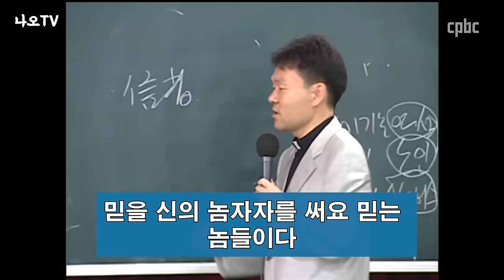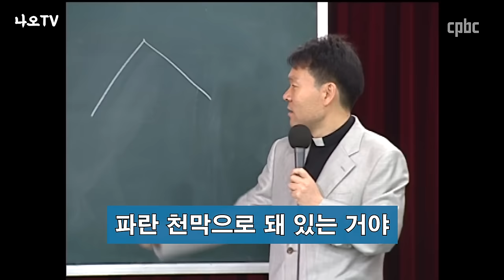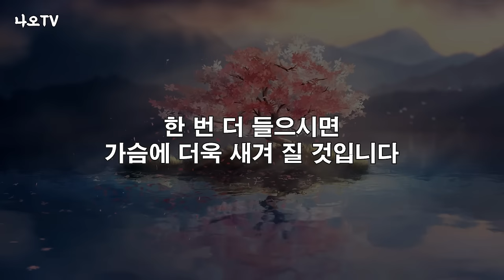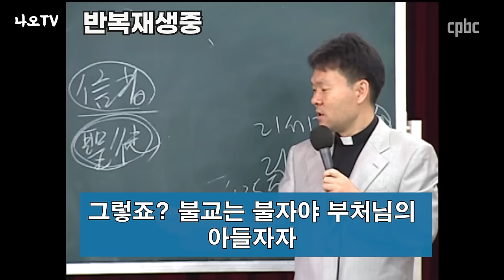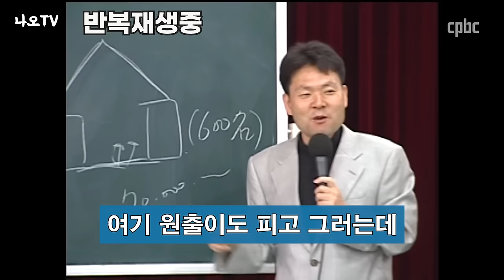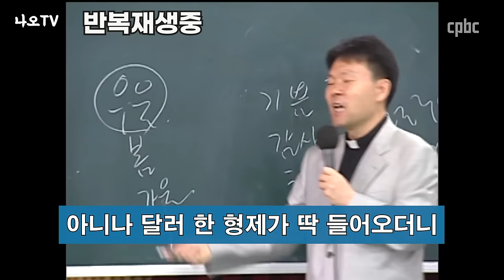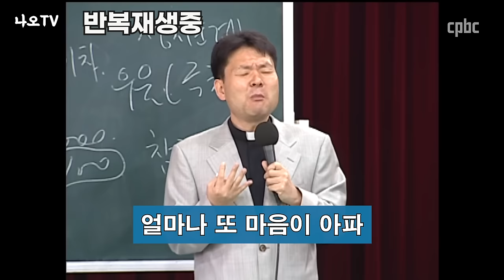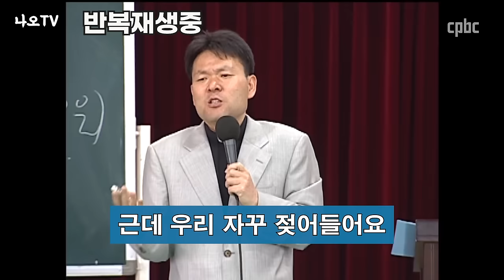부부싸움하고 찾아가서 재워달랬더니? l 신부님이 미사 참여하다가 죽을뻔 한 일 l 60대 이후 행복하게 노후 준비하는 법 l 황창연 신부 행복특강 l 오디오북 l 강연 l 힐링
부부싸움하고 찾아가서 재워달랬더니?
신부님이 관광버스 안에서 겪었던 일, 이것도 굉장히 웃기고 재미있었습니다.
감사합니다.

🕐 타임라인 🕐
00:00 황창연 신부님 행복특강
46:43 나오티비 견해
47:14 반복재생